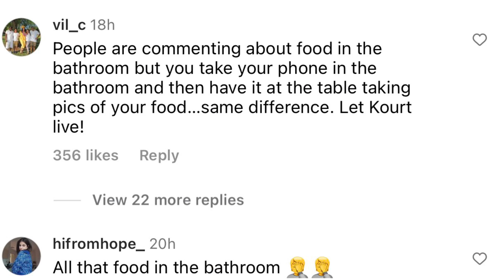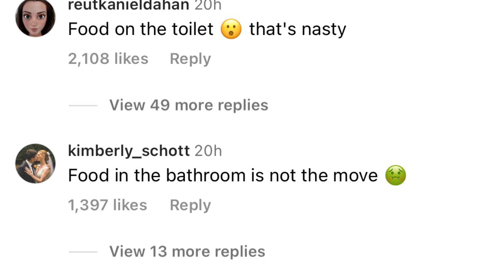Kourtney Kardashian Barker Gets Dr@gged | Kourtney Doesn’t Give A Rat’s A$$ About People’s Opinions